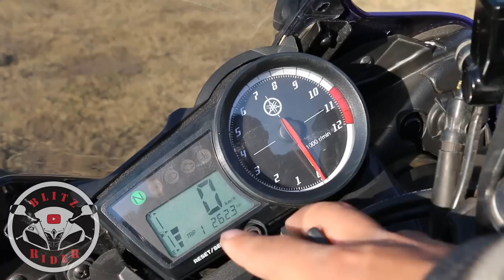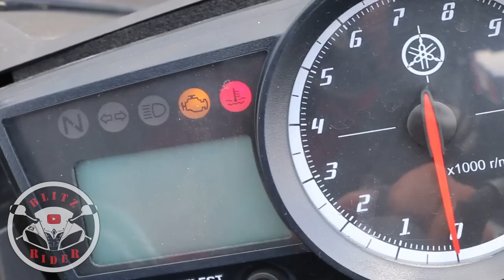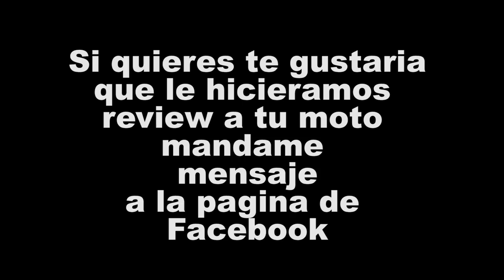Prueba Yamaha R15 | Review en Español Por que estan cara?/ Blitz Rider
Prueba Yamaha R15 |Review en Español con Blitz Rider
Especificaciones técnicas R15
Largo total 1970 mm
Ancho total 670 mm
Altura total 1070 mm
Altura al asiento 800 mm
Distancia entre ejes 1345 mm
Distancia mínima del piso 160 mm
Peso(sin aceite y gasolina) 125 kg
Peso (con aceite y tanque de gasolina lleno) 134 kg
Tipo de chasis Deltabox
Inclinación 26°
Avance 98 mm
Rueda delantera 90/80 - 17
Rueda trasera 130/70 R17 M/C 62P
Freno delantero Disco
Freno trasero Disco
Tipo de suspensión delantera Horquilla telescópica
Tipo de suspensión trasera Basculante (por bieletas)
Tipo de motor 4 Tiempos SOHC, refrigerado por líquido. 4 Válvulas
Diposición de los cilindros 1 Cilindro inclinado hacia adelante
Diámetro por carrera 57.0 x 58.7mm
Relación de compresión 10.4:1
Potencia máxima 16.0Hp a 8500rpm
Torque máximo 14.6Nm a 7500rpm
Arranque Eléctrico
Tipo de lubricación Cárter húmedo
Capacidad de combustible 12L (3,17Gls)
Sistema de alimentación Inyección Electrónica
Sistema de reducción primaria Engranaje 73/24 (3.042)
Relación de reducción primaria Cadena 47/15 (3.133)
Tipo de embrague Multidisco húmedo con resorte en espiral

La R15 es la primera motocicleta súper deportiva, que propone una nueva manera de disfrutar de las tecnologías de Yamaha  desarrolladas para las carreras, en un motor de 4 tiempos  y 150c.c., refrigeración por líquido, inyección electrónica, SOHC, monocilíndrico, 4 válvulas, en un chasis Deltabox. Este modelo es el resultado del profundo deseo de Yamaha de entregar a los clientes una motocicleta  que les permita disfrutar al máximo la experiencia de conducir tanto en la pista como en la ciudad.

Gracias al sistema fuel injection integrado en la Yamaha R15 garantizas el ahorro de gasolina y mayor potencia, pues su sistema de suministro de combustible arroja la cantidad exacta de gasolina en el momento preciso para desatar el poder y la adrenalina de su motor que te hará vivir la emoción de manejar una moto con el ADN RACING.
La R-15 es una motocicleta derivada de la Yamaha YZF R6 que se vende en indonesia como la Yamaha V-IXION, sin modificaciones en el motor y chasis. El motor fue optimizado para el maximizar el poder y torque además de chasis Deltabox, se incorporó una caja de 6 marchas, cuenta con una Suspensión multibrazo en la parte trasera. Cuenta con carenado para mejorar la aerodinámica .
El motor tiene 149.8 cc con un solo cilindro de 4 tiempos cuatro válvulas SOHC con una potencia de 16.9 BHP@10500 rpm. El diámetro y la carrera del motor son 57 milímetros (2,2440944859 in) X 58,7 milímetros (2,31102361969 in). El radiador está ubicado en la parte frontal del motor con un ventilador justo detrás de él. La reserva del líquido refrigerante se encuentra ubicada en la parte izquierda, arriba detrás del radiador.
Cuenta con una transmisión de seis marchas con un acoplamiento constante y embrague multidisco húmedo.
La motocicleta tiene un disco de 270 mm con mordazas de dos pistones en la parte delantera y un disco de 220 mm de una sola mordaza de pistón en la parte trasera, ambos frenos son hechos por Nissin o BYBRE. La suspensión delantera es de tenedor telescopico doble y la trasera es la avanzada suspensión multibrazo. La moto dispone de un doble faro como otras motos de la serie R.
En 2011, Yamaha India emitió nuevos modelos que llaman la versión R15 v2.0 con algunos cambios en el chasis, el cuerpo, los tamaños de llanta, el brazo oscilante (modelos como R6), dimensiones de neumáticos y cambios menores en el sistema de la ECU. El neumático delantero del R15 original es 80/90-17 y la rueda trasera es 100/80-17, mientras que la versión 2.0 cuenta con los neumáticos radiales de tamaño 90/80-17 para la parte delantera y trasera para 130/70-R17.